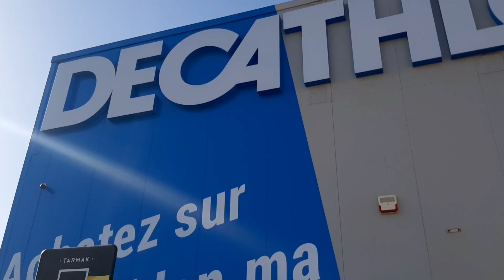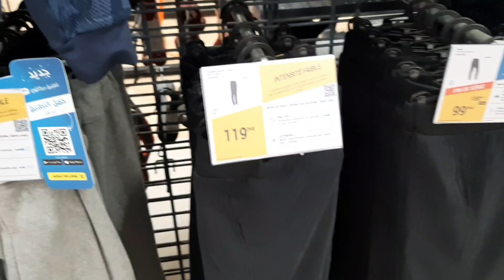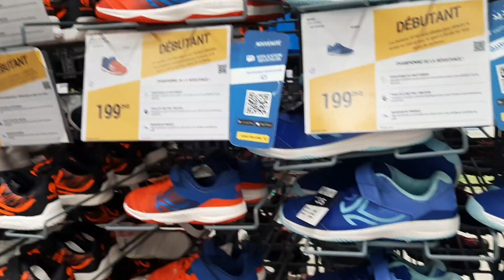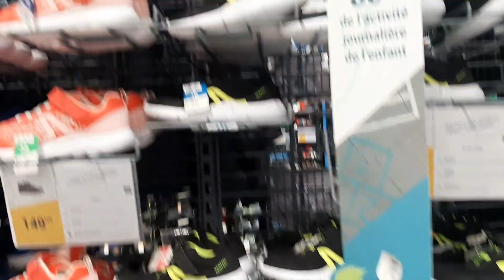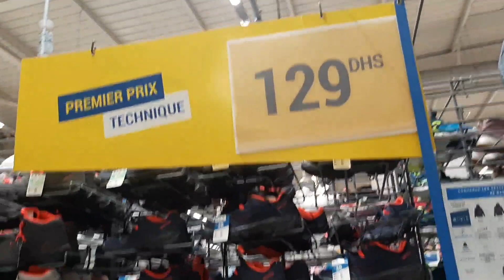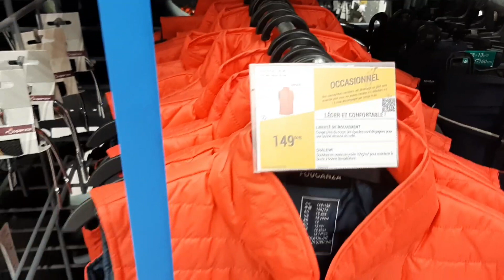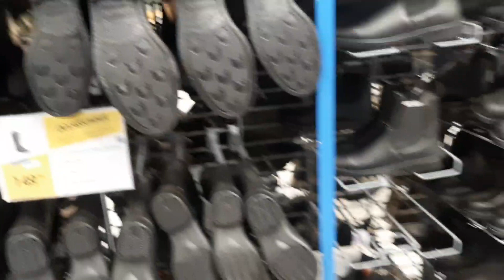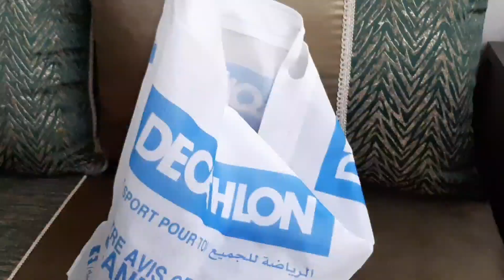جولة في محل decathlon واثمنة الملابس الرياضية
جولة # ملابس # رياضية# طبخ # مغربي#